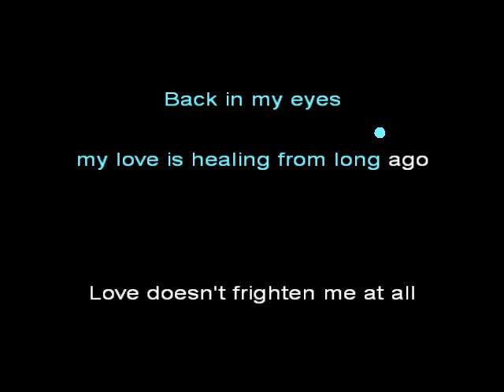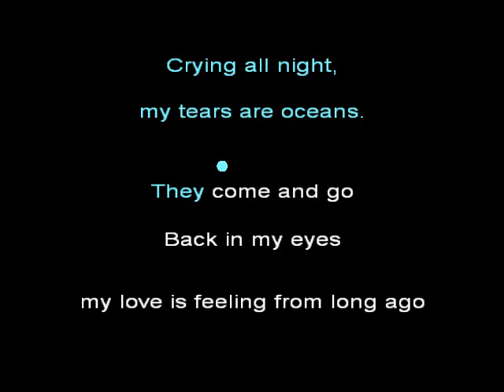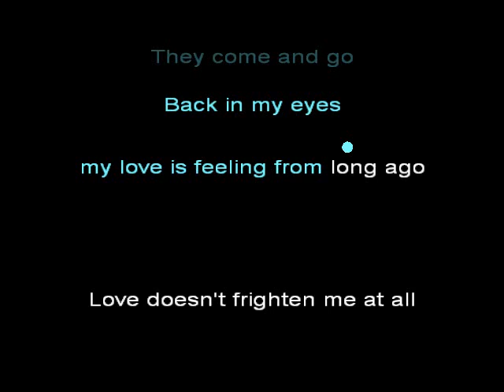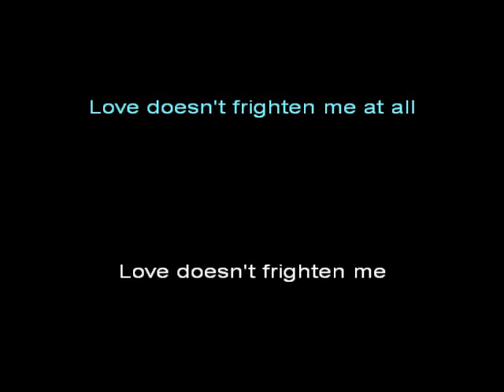Blondie Love doesn't frighten me at all Karaoke